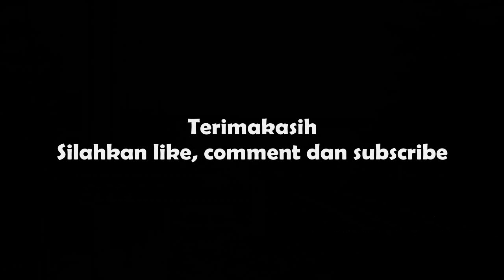Perlintasan Kereta Api JPL 272 Jalan Wr Supratman Brebes [Part 2]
Perlintasan kereta api di jalan wr. supratman brebes. kalau di video sebelumnya saya merekam di sebelah selatan di video ini saya merekam dari sebelah utara